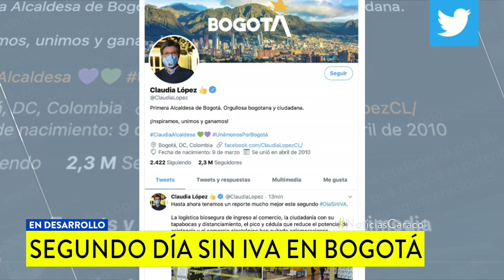Si su cédula no es par no podrá comprar en almacenes de cadena en segundo día sin IVA en Bogotá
Si su documento termina en número impar, deberá adquirir artículos vía web. Establecimientos comerciales estarán abiertos entre las 12:00 m. y las 12:00 a.m.